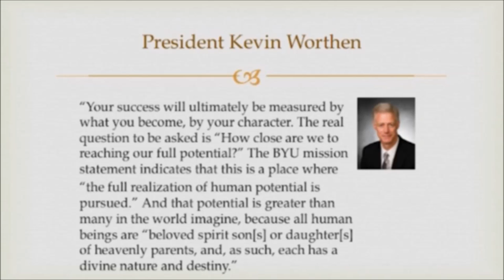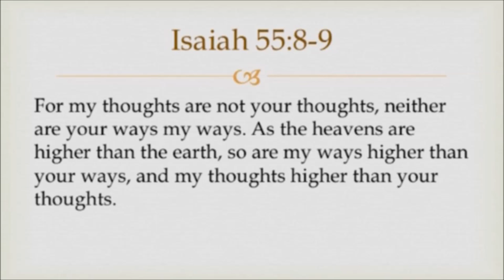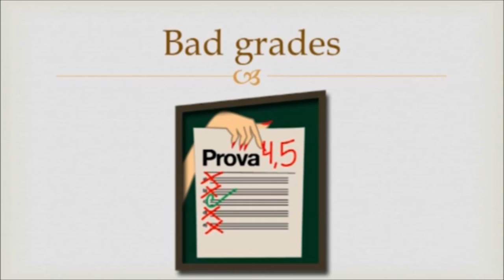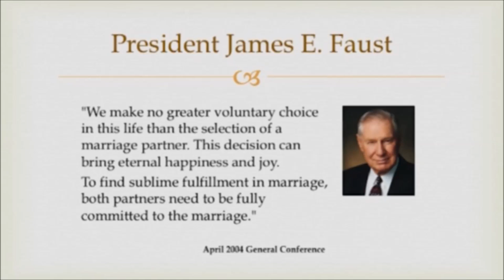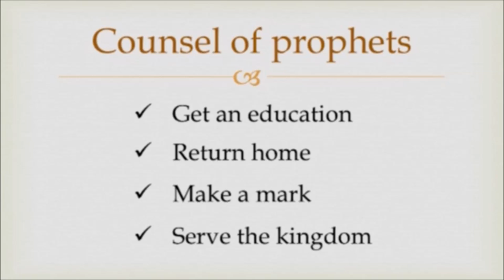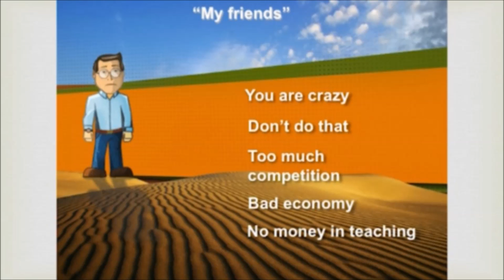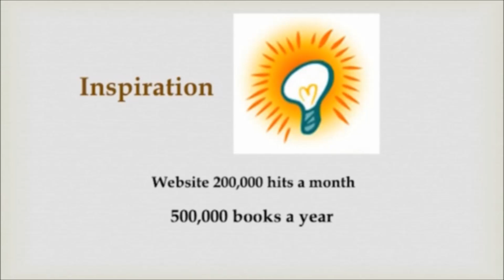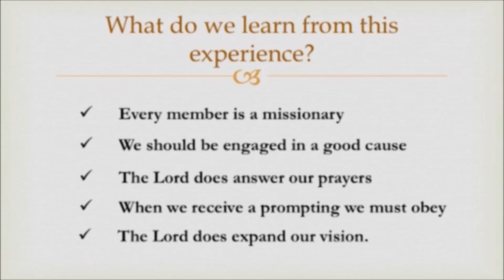Carlos Wizard Martins BYU Provo Speech - full version